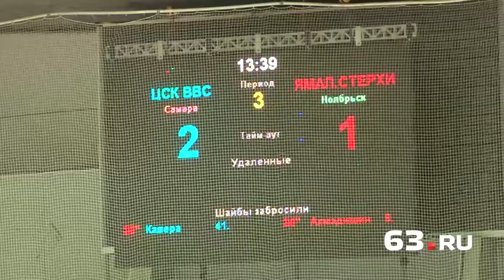ЦСК ВВС победили «Стерхов»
В понедельник, 8 декабря, состоялся второй домашний матч самарской хоккейной команды ЦСК ВВС и «Ямальских Стерхов» из Ноябрьска.

В первом периоде команды оставили в неприкосновенности ворота друг друга.